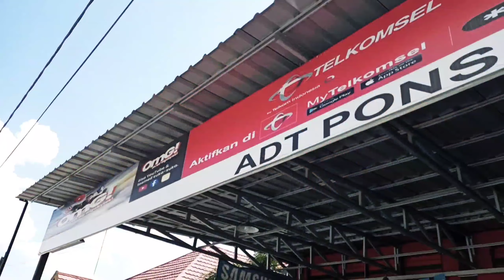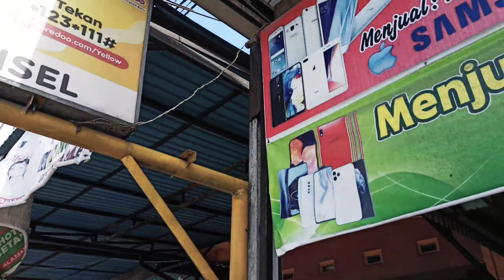SAFARI Kerja hingga WISATA || SEI GOHONG Kalimantan Tengah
hai semua!!? sekarang Channel ini (Shanika RR) telah resmi berganti nama menjadi Murora. Terus support channel ini ya agar bisa selalu memberikan informasi bermanfaat dan menghibur lainnya. terimakasih 😁

 Sekali2 boleh ya